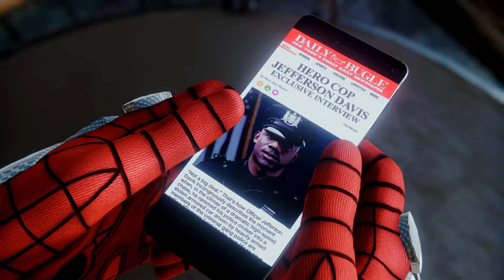SPIDER COP RETURNS! | Marvel's Spider-Man Lets Play (Part 5)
In this video, we will be getting some assistance from the local PD.